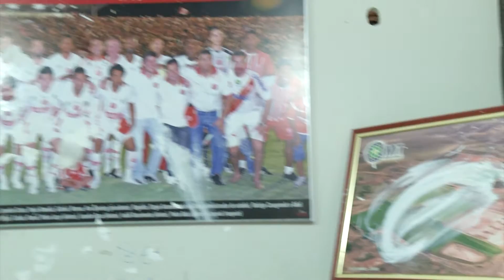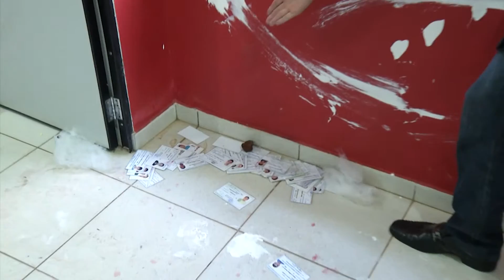CEDE UNIÃO DESTRUIDA POR VANDALOS